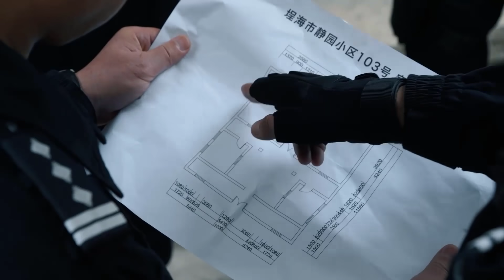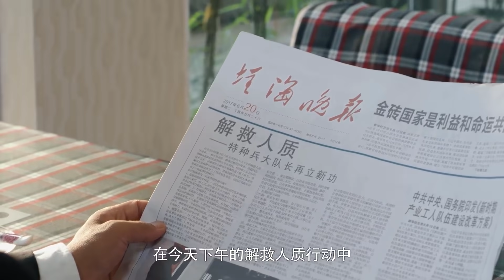Phim Kháng Nhật Siêu Đỉnh 2022 - QUÂN ĐỘI THỰC CHIẾN TẬP 17 (Thuyết Minh)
✤ Đạo diễn: Trịnh Phương Nam, Hứa Vĩnh Xương
✤ Diễn viên: Vu Chấn, Mai Đình, Hầu Dũng
✤ QUÂN ĐỘI THỰC CHIẾN kể về lam quân sơn báo do Hàn Bằng dẫn dắt từng bước nâng cao sức chiến đấu của mình qua những cuộc diễn tập thực chiến. Đội lam quân chuyên nghiệp này khiến các đội quân khác ở chiến khu phải nhiều lần sứt đầu mẻ trán, thậm chí lữ trưởng lam quân là Hàn Bằng còn được nhiều người gọi là lữ trưởng ma quỷ. Qua nhiều lần đối kháng trong diễn tập với lam quân, hồng quân đã được rèn luyện đúng hướng, sau đó giành được thắng lợi trong lần diễn tập giữa các chiến khu. Khi trở về, họ đã đem bằng khen và cờ thi đua đến tặng cho lam quân, tự nói Hàn Bằng và lam quân là người thầy thực sự của họ.